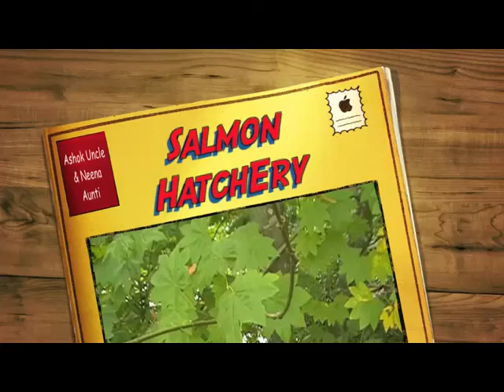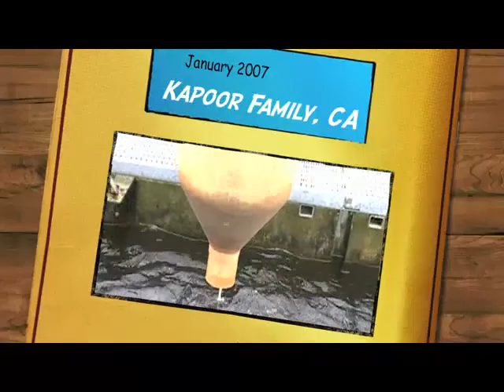Ashok Uncle and Neena Aunti Salmon Hatchery Visit (2007)